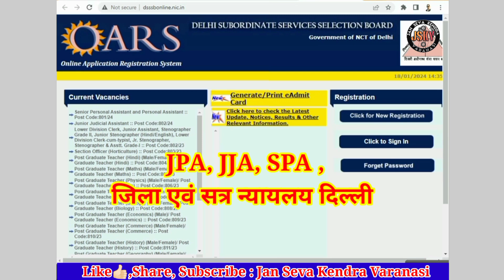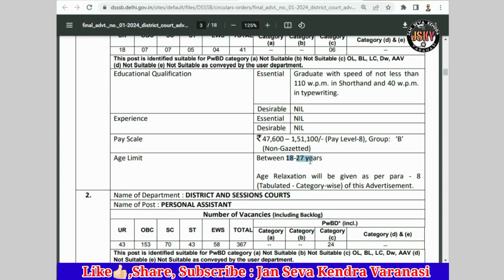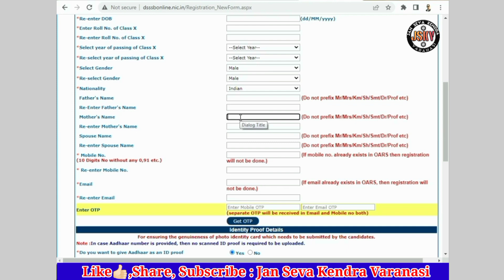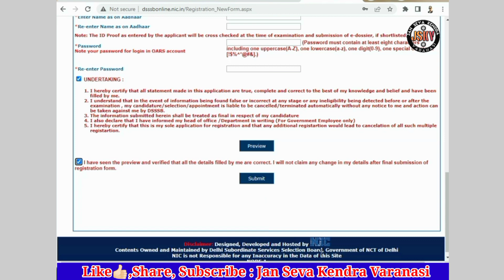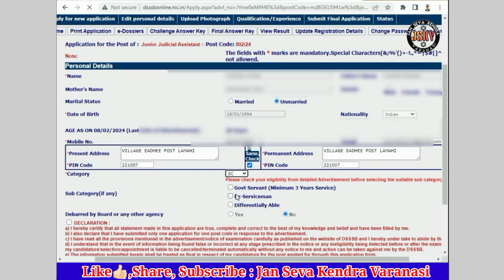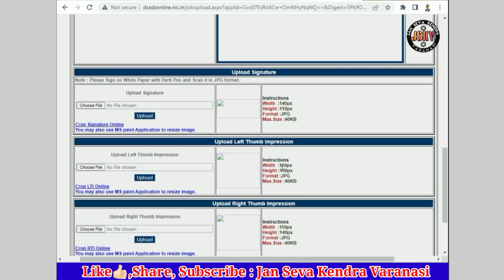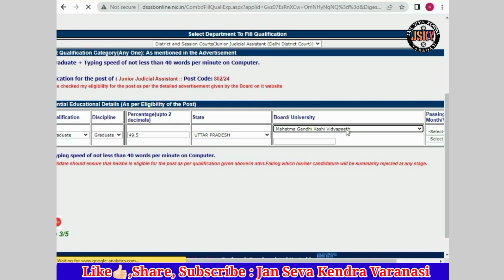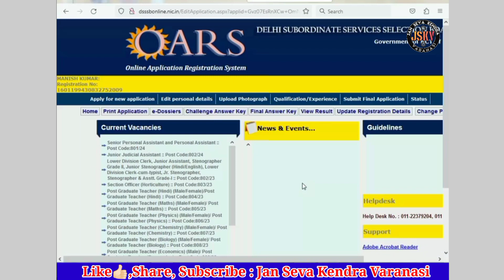Dsssb PA, SPA, JJA Online Form 2024 Kaise Bhare || How To Fill Dsssb Vacancy 2024